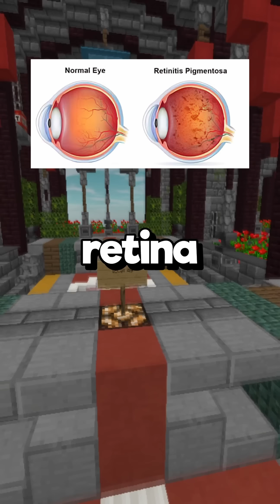How Rare Is Your Body Features?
Hello, and here's where to find out how rare your body is aka how rare your body features are and some more facts about how rare your body is so enjoy!

This includes the Rareness of your Eye Color, Diseases, Hair Color, and much more Facts!

On the HeyImDam channel, I post original YouTube Shorts with Minecraft Hypixel Parkour Gameplay in the background. All editing & audio & gameplay is produced by me! I own the rights to the whole video.